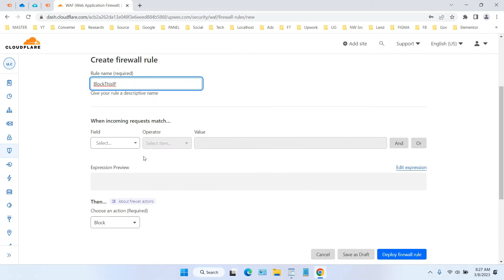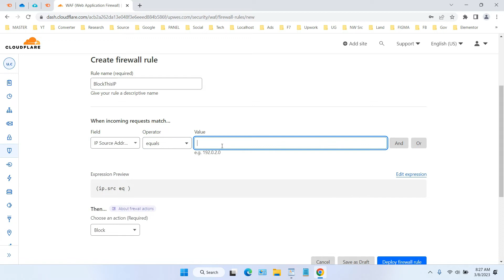How to Block IP in Cloudflare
Tutorial how to block ip in cloudflare. When you have a website and know that there are suspicious IP Address sources, spam, or even for some reason you don't want them to access your website, here you can use the firewall provided by Cloudflare to block IP Addresses that want to access your website.